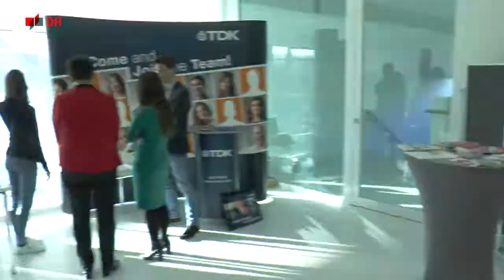Studieninfotag 2017 @ DHBW Heidenheim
Das war der Studieninfotag 2017 an der DHBW Heidenheim. Bei strahlendem Sonnenschein haben sich viele Interessierte aufgemacht sich über das Studium an der DHBW zu informieren.
Toll das so viele da gewesen sind.